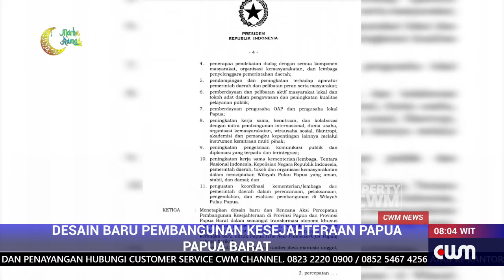DESAIN BARU PEMBANGUNAN KESEJAHTRAAN PAPUA PAPUA BARAT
ANGGOTA KOMISI V DPR RI JIMMY DEMIANUS IJIE MINTA PEMDA KABUPATEN SORONG KONSULTASI RENCANA AKSI PEMBANGUNAN KESEJAHTERAAN PAPUA PAPUA BARAT YANG DIATUR DALAM INPRES NOMOR 9 TAHUN 2020 UNTUK MEMASTIKAN KELANJUTAN PEMBANGUNAN PELABUHAN KEK ARAR SORONG.